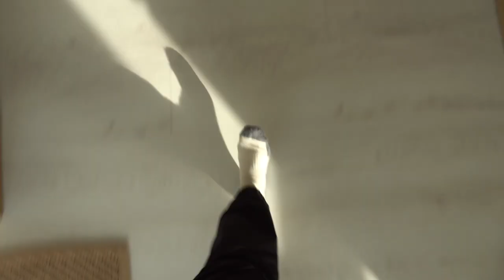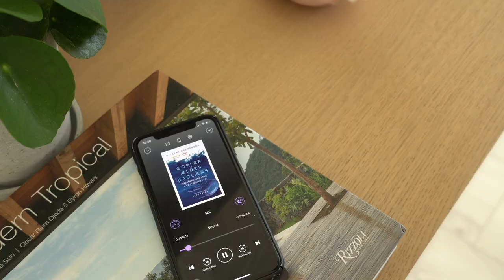vi er flyttet på landet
Hey søde venner! Efter en lang pause, er jeg endelig tilbage på Youtube! Denne video er indeholder reklame for BookBook. Få 6 ugers gratis lytning med koden ''Keil''. Gælder kun nye kunder Det var slet ikke meningen at denne video skulle være den første efter min rejse, hjemkomst og pause, men jeg laver snart en form for life update - også kommer videoerne fra Costa Rica selvfølgelig også 🥰

Laurakeil